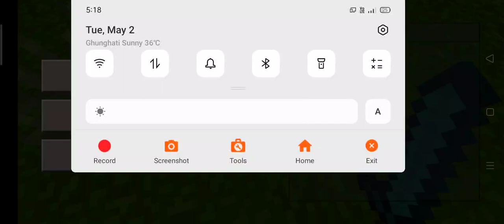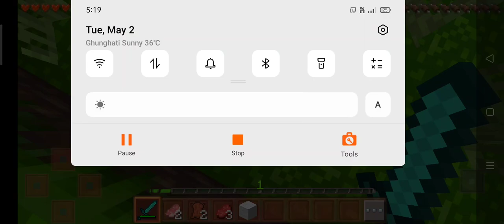Minecraft se assi game🤑